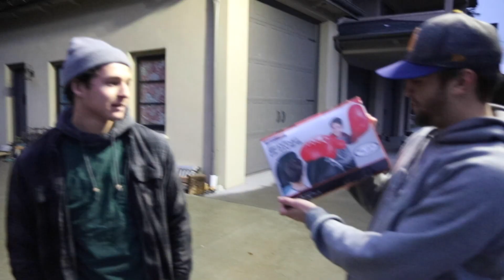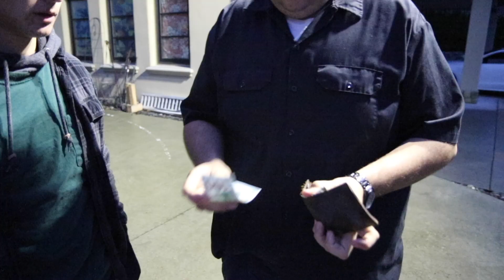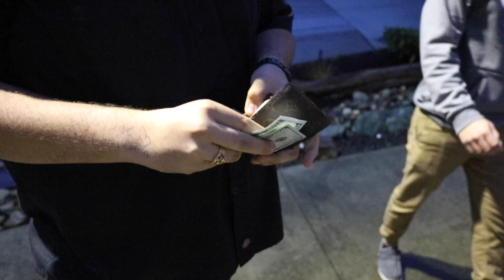If You Get Hit You Get A **Tattoo**(TikTok)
In this video we took a tiktok tend and put our own spin on it. We added dares that you had to do in the end Someone had to get a tattoo watch to see what happens.